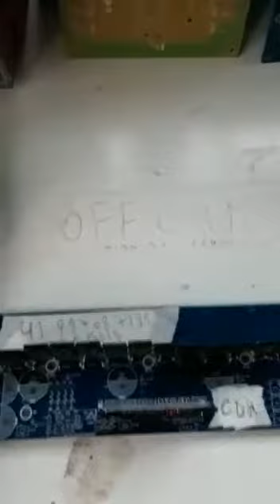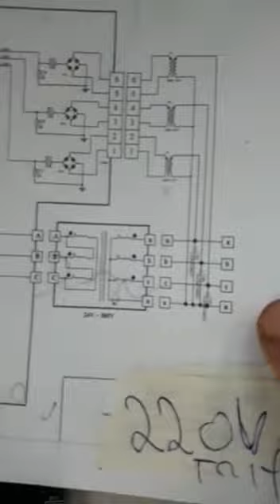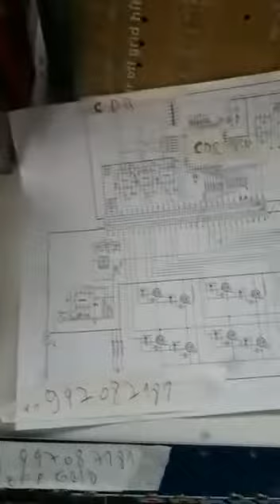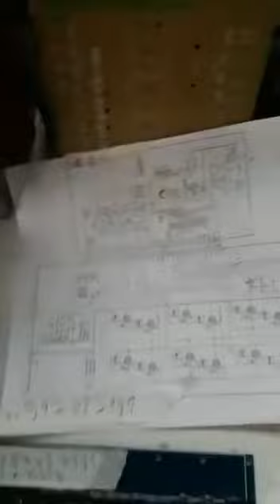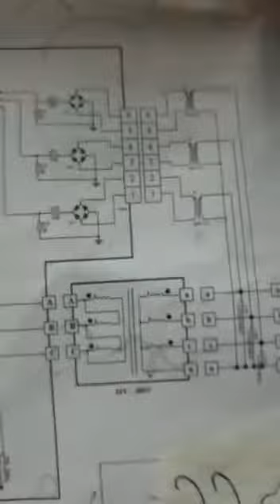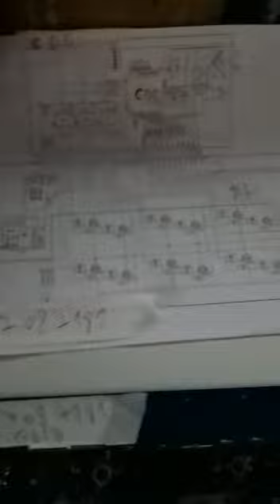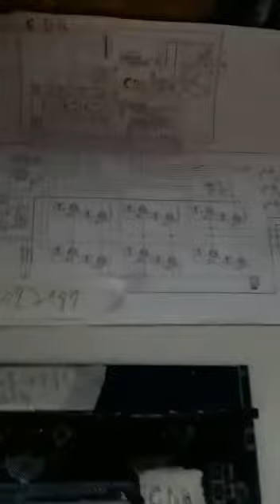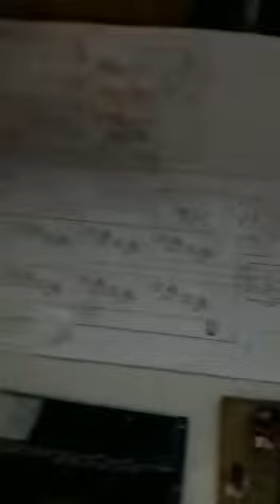Trifásico inversor senoidal pura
Inversor trifásico off grid híbrida senoidal
60hz pode ser usado em 220v trifásica ou trifásica 380v
Ou 3x110v

Também com este sistema você pode funcionar tudo que você imaginar obrigado

Com sistema de proteção DR para não levar choque elétrico

Meus amigo só lembrando este projeto eu comprei na china e fiz melhorias fiz de uma forma que possa fabricar está placa no Brasil e  eu estou terminando os últimos teste finais
Mas agora o projeto já é legível e possível de fazer aki no Brasil forte abraços a todos

ENERGIA SOLAR É O FUTURO